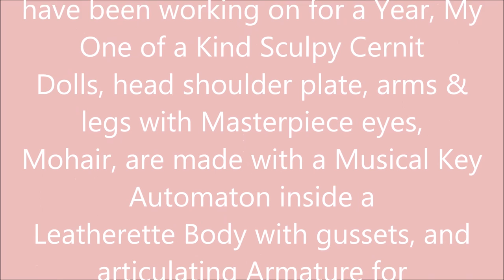Vintage Princess Olivia Grace, Automaton by Corinne Layton 2016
for my Website, Over the Past 2 Years, I have desired to bring my Pastel & Oil Paintings to Life, as Automatons, in a Style uniquely my own, One of a Kind Sculpy Cernit children, with articulating armature as well as the key operated Musical automated music boxes which I have inserted inside their Leatherette Bodies, I have hand sewn the Antique French Lace costumes, & Hats, old posies, Crowns imported from India, these bears are from Vickie Smyers of Bethany Lowe, Vintage Princess Olivia Grace is the 1st to be videoed besides another 3 in my 2015 Christmas Video, More to come, I Love to Oil Paint the Most as an Artist, but just desired for the last couple of years to bring the paintings to life, Enjoy!  The Background Music is performed by Enya Studios, Blessings to you, Corinne Layton